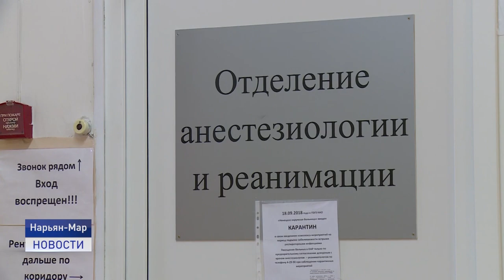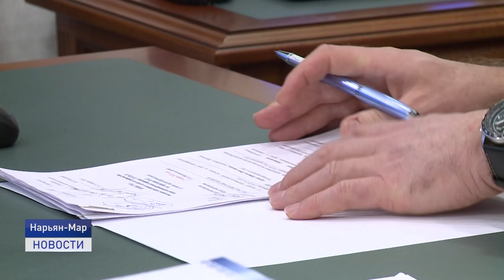Новости Ненецкого округа от 27.11.2020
Город Нарьян-Мар готовится ко встрече нового года. Массовых праздничных мероприятий не предвидится в связи с ограничительными мерами из-за эпидемиологической ситуации, но праздничное настроение в оформлении центра и микрорайонов горожанам обещают.

СПК "ХАРП" отметил 90-летний юбилей сельхозпредприятия, специализирующегося на молочном животноводстве и северном оленеводстве. Накануне в хозяйстве с рабочим визитом побывал губернатор Ненецкого округа.

Ненецкий региональный центр развития образования выиграл федеральный грант. Средства федерального гранта будут реализованы в 2021 году на оказание консультационных услуг родителям и опекунам, воспитывающих детей.